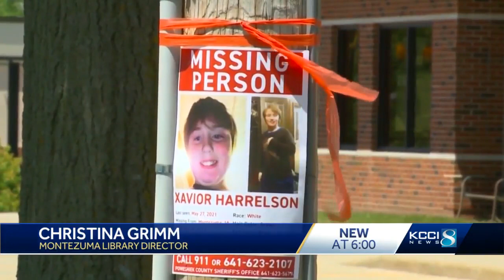What's next in Xavior Harrelson investigation?